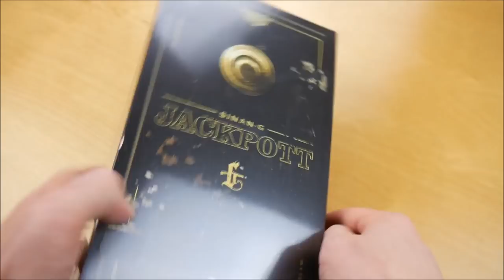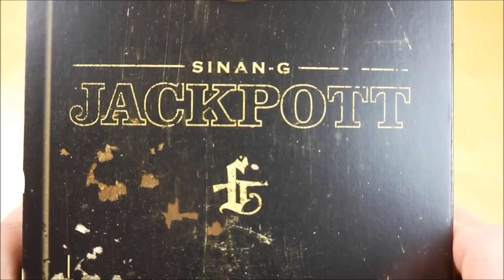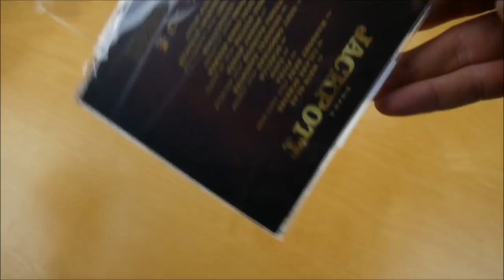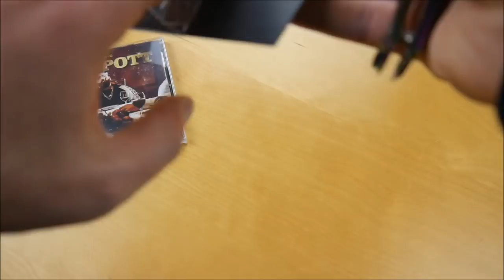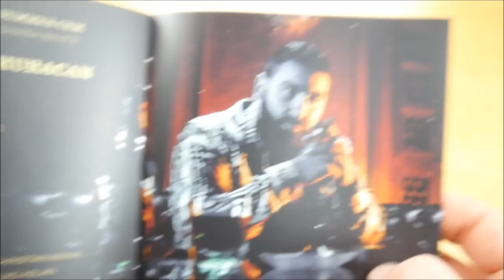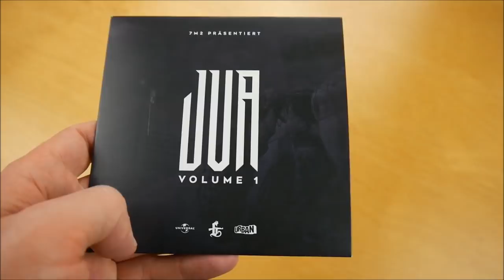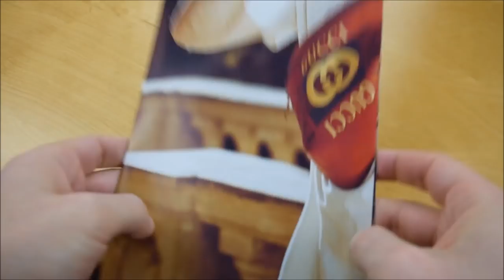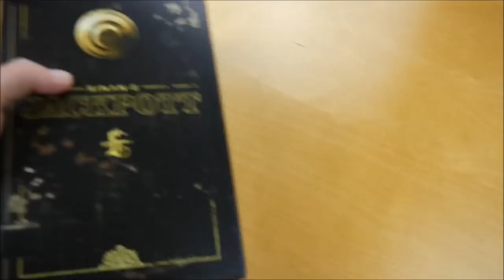Sinan-G - Jackpott Box Unboxing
In diesem Video zeige ich euch die Jackpott Box von Sinan-G.
► Hier könnt ihr das Album kaufen:
Weitere Musik von Sinan-G

► ALBUM INFOS
Sinan-G – Super Plus
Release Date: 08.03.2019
Kaufpreis: 39,99 €

Jackpott Box Inhalt:
- Album
- Bonus EP (JVA Volume 1)
- Umhängetasche
- AK47 Halskette
- Doppelseitiges Poster

Jackpott Tracklist:
01. Mein Glas
02. Lilane Scheine
03. Mansory Benz (feat. Farid Bang)
04. Fitna
05. Yayo
06. Schelle
07. Ozzy Osbourne (feat. Dardan)
08. Original Gangster
09. Daytona Rainbow (feat. Kollegah)
10. Money Monee
11. Immer weiter (feat. KC Rebell)
12. Benz oder Beamer
13. Sabr (feat. PA Sports)
14. Rendezvous
15. WBDDDMG (feat. Summer Cem)
16. Lamborghini Huracan
17. Neun Milly

01. Alles für uns (feat. Yonii)
02. Geld
03. Level
04. Original (feat. Ezy)
05. Multikriminell
06. Angstschweiß
07. Dogs of Berlin

Jackpott Info:
Das Album von Sinan-G erschien am 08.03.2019 über Urban.